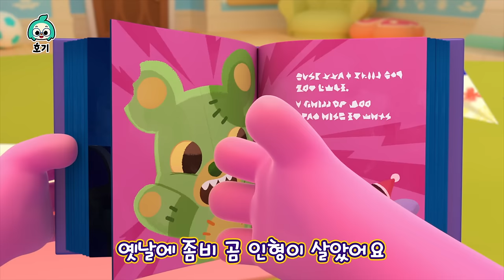이번엔 뭘 만들까? | 키네틱 샌드, 글리터 병, 촉감놀이 외 DIY | 학습 놀이 | +모음집 | 호기! 핑크퐁 - 놀면서 배워요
00:00:00 알록달록 키네틱 샌드 케이크 색깔놀이
00:08:56 반짝반짝 작은 별
00:10:34 반짝반짝 글리터 병 만들기 색깔놀이
00:18:36 장난감 자동차 색깔놀이
00:26:28 쿵쾅쾅 다섯 포키봇
00:28:28 무지개 아이스크림 가게 색깔놀이
00:37:05 오싹오싹 좀비 곰 인형
00:40:11 핑크퐁 자동차 레이싱 색깔놀이
00:48:08 쿵쾅쾅 다섯 꼬마 버스
00:50:15 알록달록 버스 투어 색깔놀이